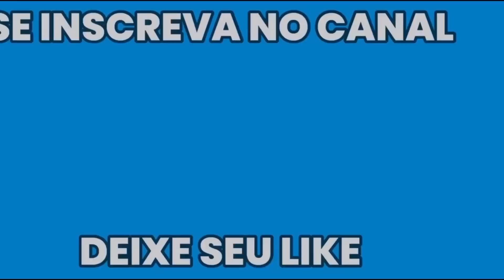LENDAS DO CANAL #10 | Reagindo a Maestrias | WoT Blitz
Conheça o Projeto Lulu, onde eu compartilho minha visão tática de todos os tanques do tier 10 em todos os mapas do jogo com meu processo de decisão, por apenas 8 reais por mês. Além disso, você ainda terá cargo especial no discord e acesso a um canal exclusivo à mim.